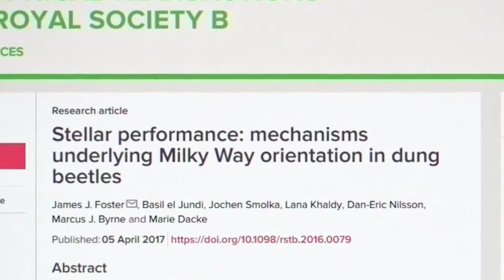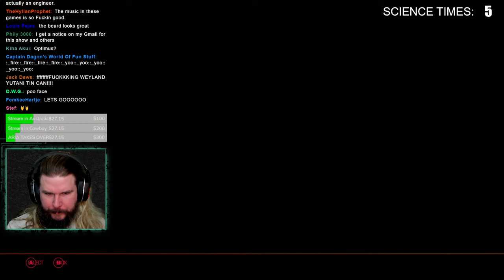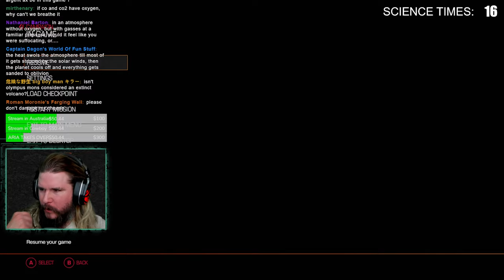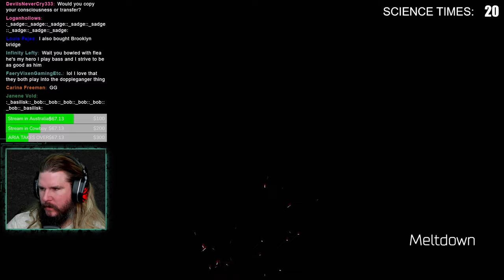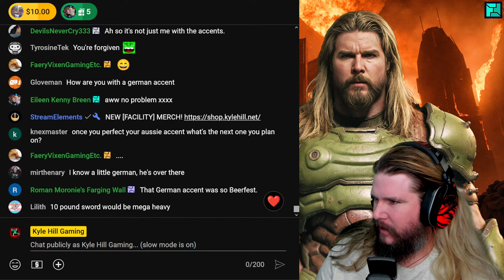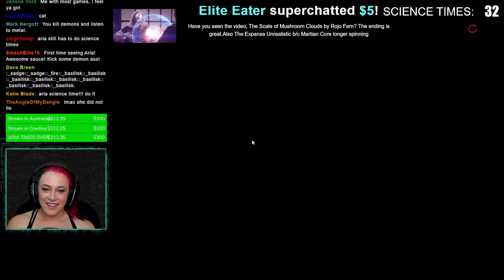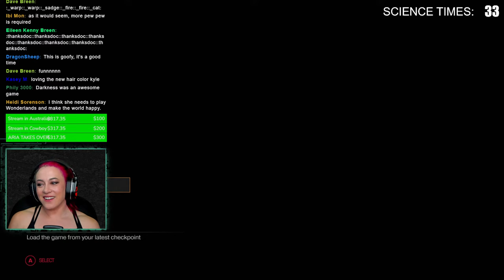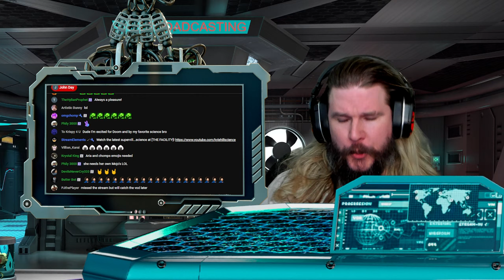🔴 Space Zaddy Explains DOOM (FULL GAME PT.1) | [SCIENTIST PLAYS]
Can you shoot a hole through Mars? How strong is DOOM Guy? What would it take to punch someone's head through their neck? Noted Space Zaddy Kyle Hill explains LIVE.

😎: Kyle
✂: Charles Shattuck
🖼️: Daniel "Dagon" Haupt
🤖: @Claire Max
🎼: @mey Stream music by Karl Casey @whitebataudio